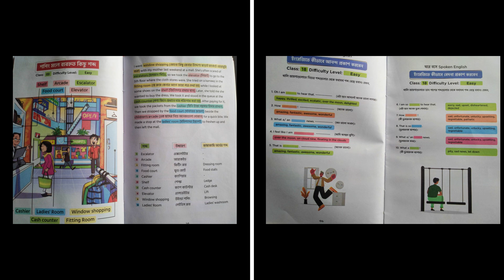Ghore bose Spoken English and Sober Jonno Vocabulary book review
বই দুইটা যারা প্রাথমিক ধাপ থেকে শুরু করতে চাচ্ছেন তাদের জন্য বেশ ভাল হবে ।
দুইটা ৪২০-৪৫০ টাকা মত হইতে পারে ।
আরো যদি কোনো ইনফরমেশন লাগে কমেন্ট করুন।